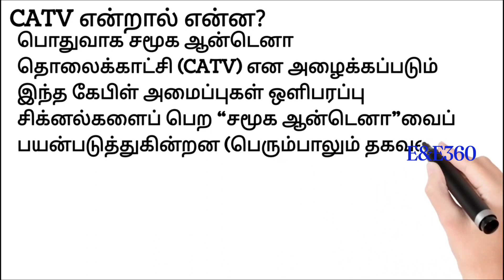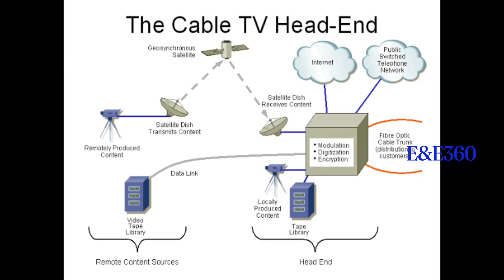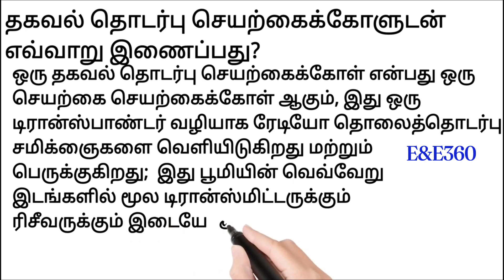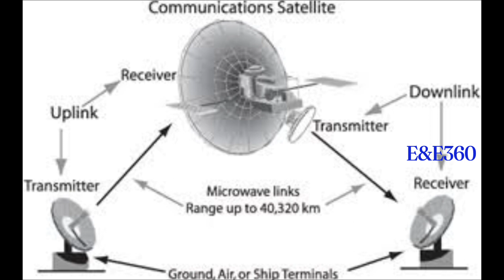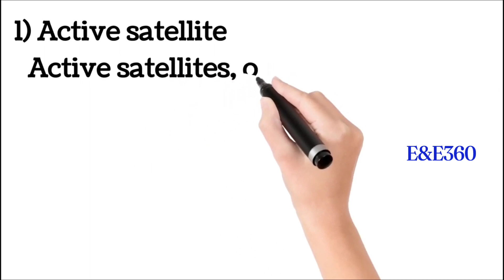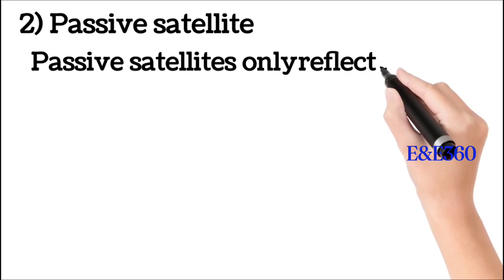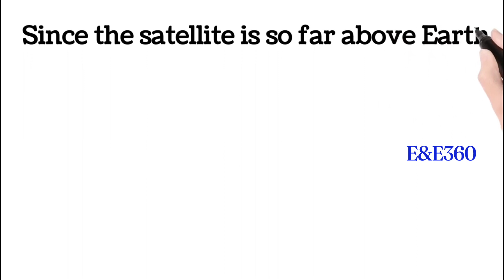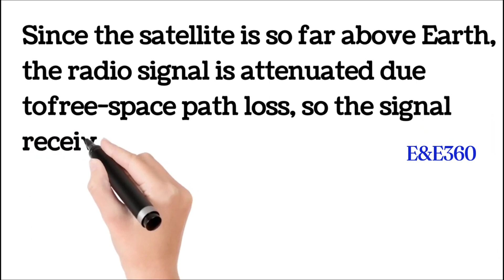cabe to satellite communicate how?|| cabletv|| satellite types|| which satellite use cable tv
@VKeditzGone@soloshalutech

A communications satellite is an artificial satellite that relays and amplifies radio telecommunication signals via a transponder; it creates a communication channel between a source transmitter and a receiver at different locations on Earth. Communications satellites are used for television, telephone, radio, internet, and military applications.[1] Many communications satellites are in geostationary orbit 22,300 miles (35,900 km) above the equator, so that the satellite appears stationary at the same point in the sky; therefore the satellite dish antennas of ground stations can be aimed permanently at that spot and do not have to move to track the satellite. Others form satellite constellations in low Earth orbit, where antennas on the ground have to follow the position of the satellites and switch between satellites frequently.